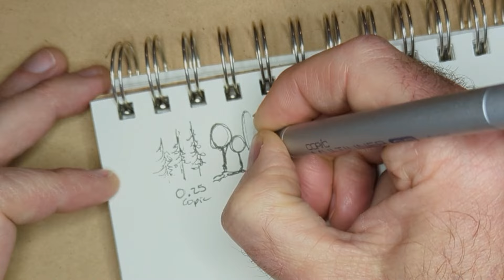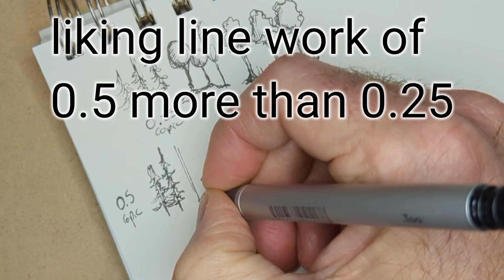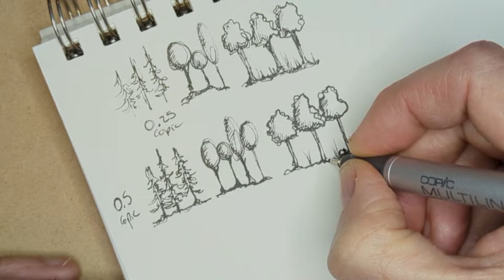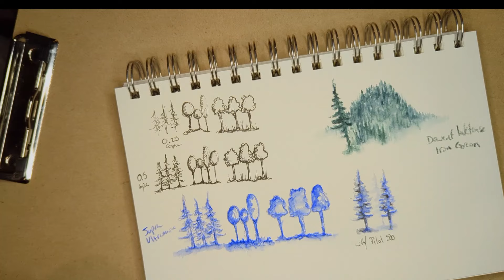Practicing drawing trees with pens and watercolor pencils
Practicing drawing trees with ink pen as well as watercolor pencils.  Far from a professional artist, but wanted to track my progress.  Sharing some drawing techniques I've been experimenting with.

Bee Creative Mixed Media Book - 8" x 5.5", 50 sheets, 93 lb